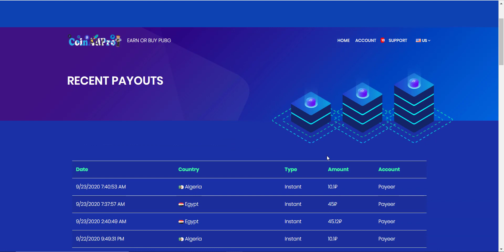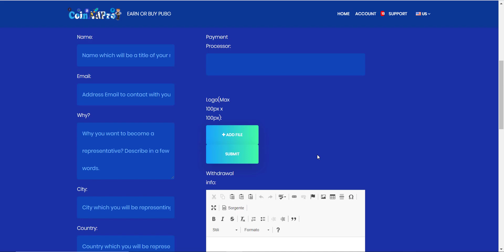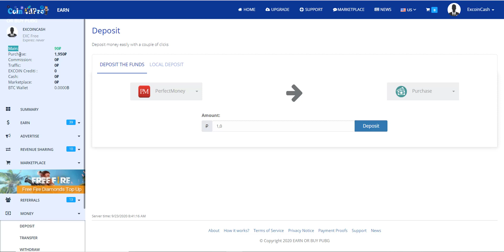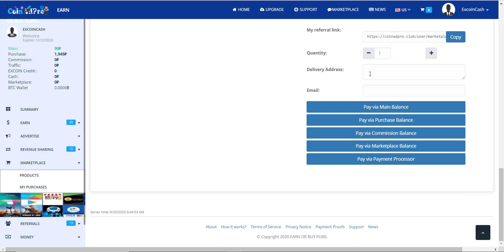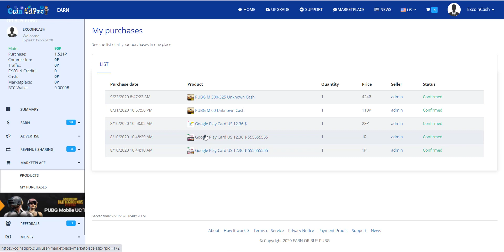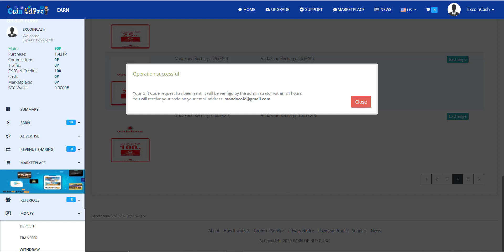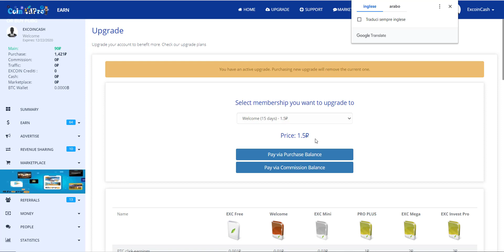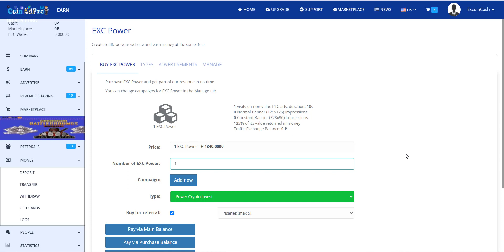أربح بابجى مجانا وكروت جوجل أخر التحديثات وشرح الباقات فى كوين اد برو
💎coinadpro رابط التسجيل فى موقع 💎
مرحبآ
شكرآ  على مشاهدة الفيديو، نحن نعمل كل يوم للوصول لافضل الطرق لربح الاعضاء، و الوصول من افضل المواقع الربحية فى العالم العربى.
نشكركم على ثقتكم بنا وموقعنا